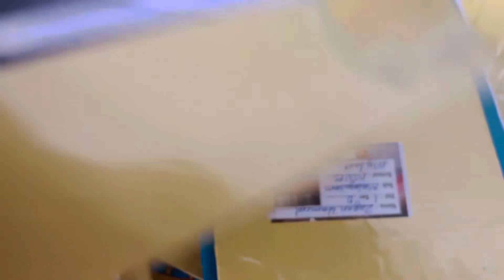Patti chanthakk poayapole ayi😇l zehru’s vaccination day l family vlog